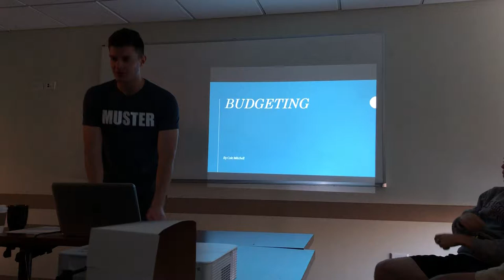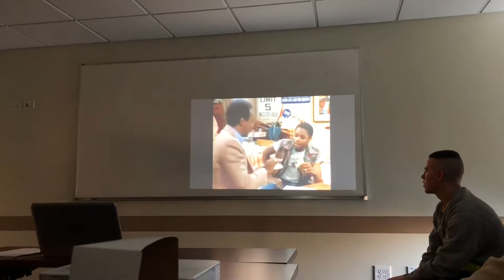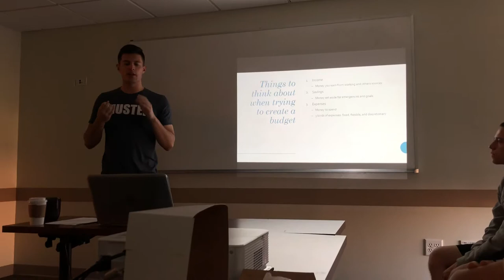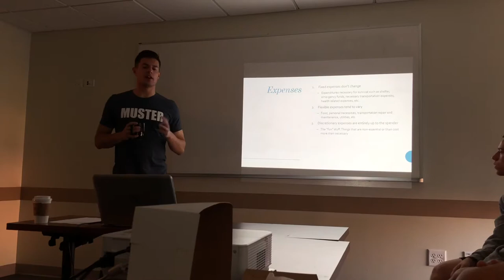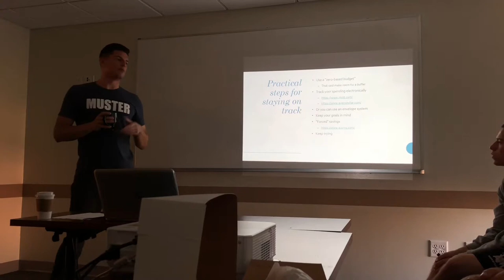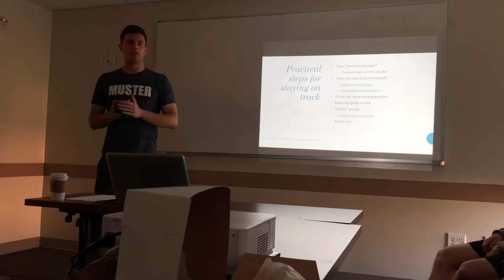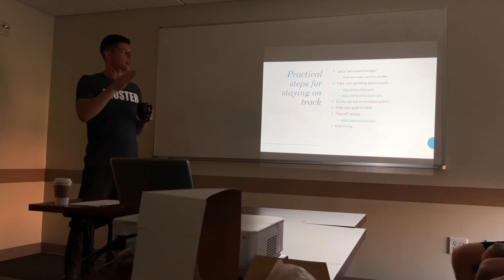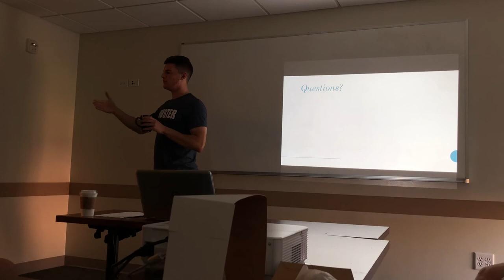AGEC 489 Budgeting Presentation